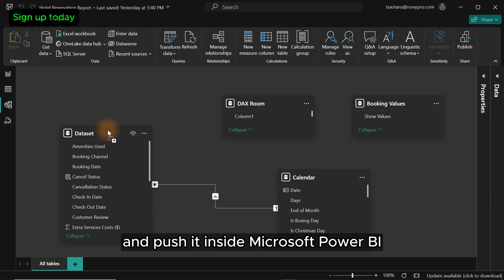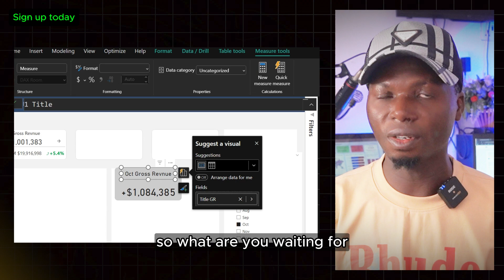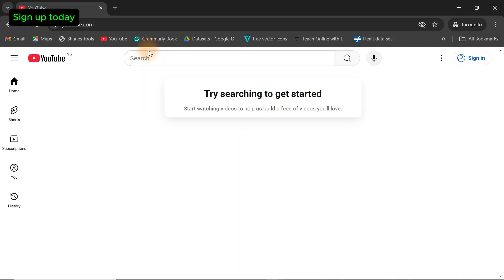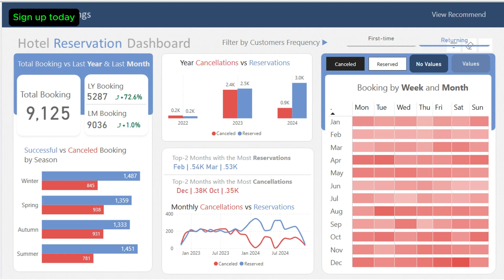Master Dashboards, DAX, and More with This Power BI Course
"Master Dashboards, DAX, and More with This Power BI Course" is the ultimate guide to transforming raw data into stunning visualizations and actionable insights. Whether you’re a beginner or looking to advance your skills, this course is designed to equip you with everything you need to become a Power BI expert.

With step-by-step tutorials, hands-on projects, and real-world examples, you'll learn to create professional dashboards, write complex DAX formulas, and master the art of data storytelling. This course will prepare you for a rewarding career in data analytics, business intelligence, or any data-driven role.

What You’ll Learn:
Power BI Basics:
o Navigating the interface and understanding key features.

Data Connections & Modeling:
o Connecting to various data sources (Excel, SQL, and more).
o Cleaning and transforming data.
o Building effective data models.

DAX Formulas & Calculations:
o Mastering DAX functions for calculations and measures.
o Creating advanced calculated columns and tables.

Stunning Dashboards:
o Designing interactive dashboards with charts, visuals, and KPIs.

Data Analysis Techniques:
o Performing year-over-year analysis, trends, and forecasting.
o Building insights for decision-making.

How This Course Will Help Your Career:
• Enhance Your Skills: Gain expertise in Power BI, a tool in high demand across industries.
• Boost Employability: Stand out in job interviews by showcasing your ability to analyze and visualize data.
• Advance Your Career: Transition into high-paying roles like Data Analyst, Business Intelligence Developer, or Consultant.
• Real-World Applications: Learn practical skills that can be immediately applied in your current job or freelance projects.
Take charge of your career today! Enroll in "Master Dashboards, DAX, and More with This Power BI Course" and unlock opportunities in the ever-growing field of data analytics.
Let me know if you'd like any additional elements or adjustments!